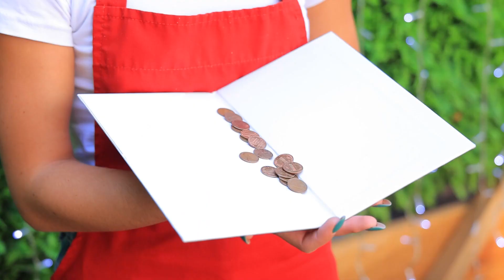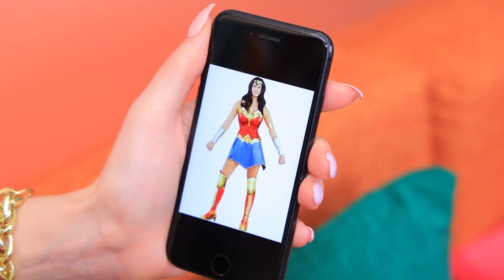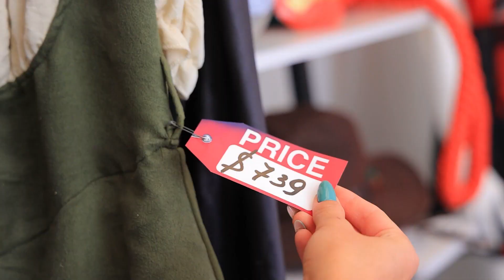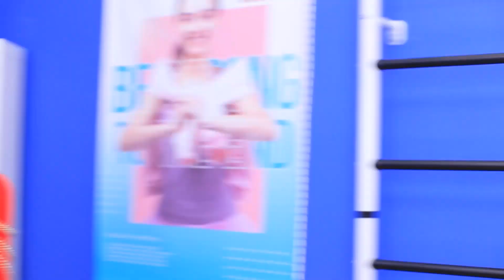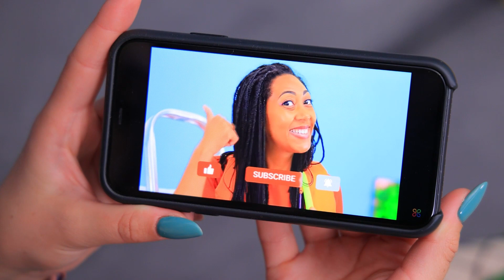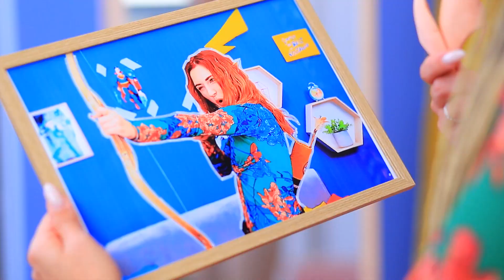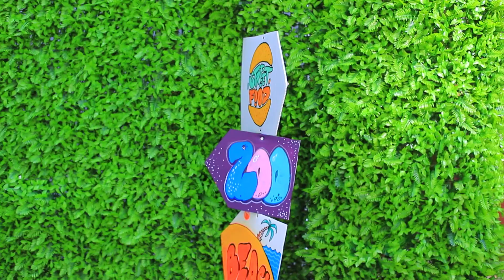Rijke Superheld vs. Arme Superheld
Zelfs superhelden hebben geldproblemen. Maar ze zijn superhelden en vinden oplossingen voor hun problemen. Hoe ga jij om met je geldproblemen?